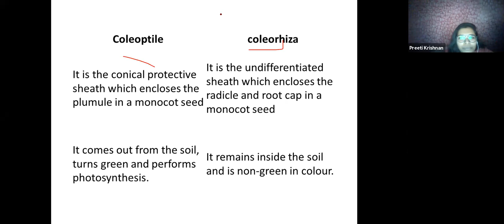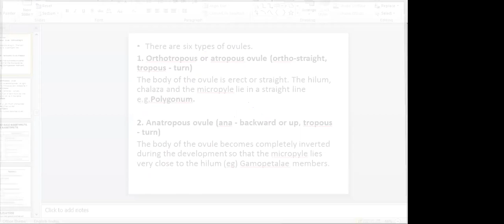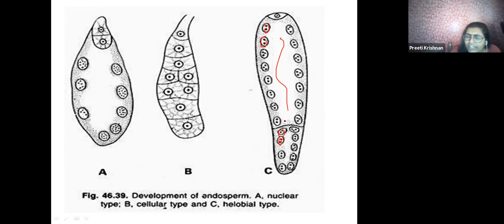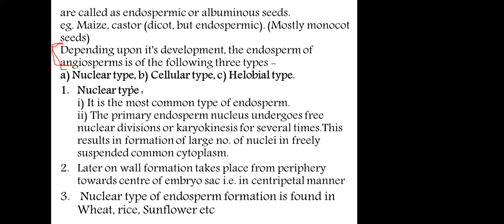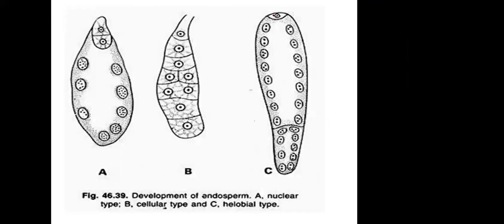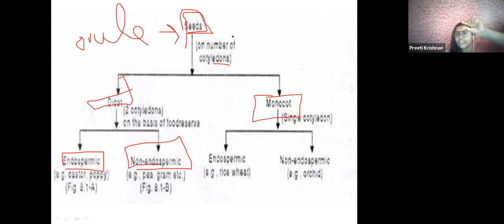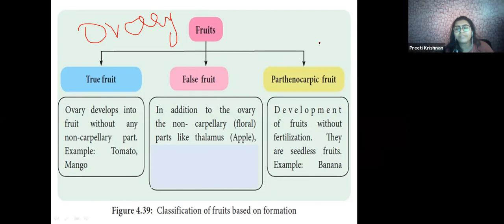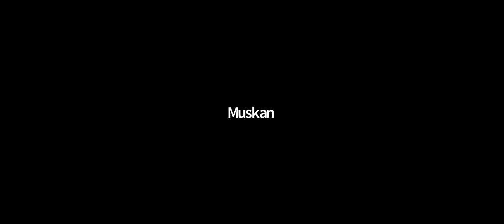lecture 10 bio part 2 15 may